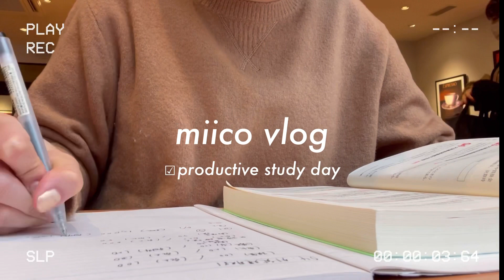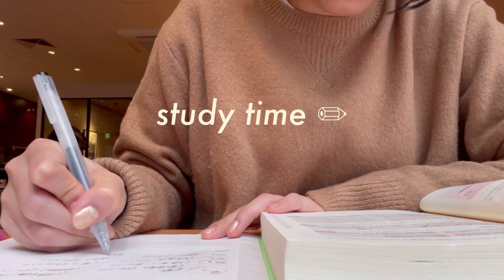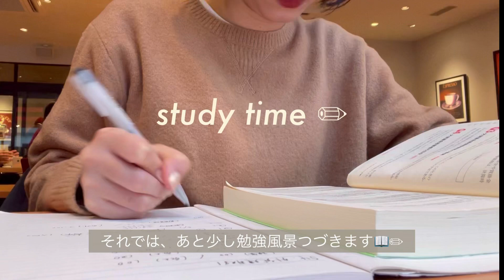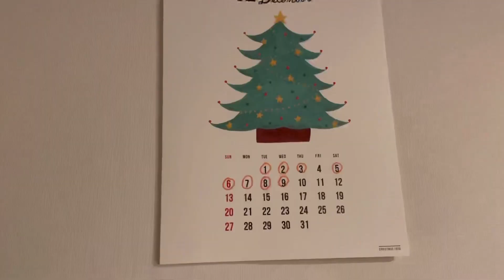study vlog | 社会人です | カフェで勉強する日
こんにちは🎄
社会人のゆるい午後休、勉強ver.です。